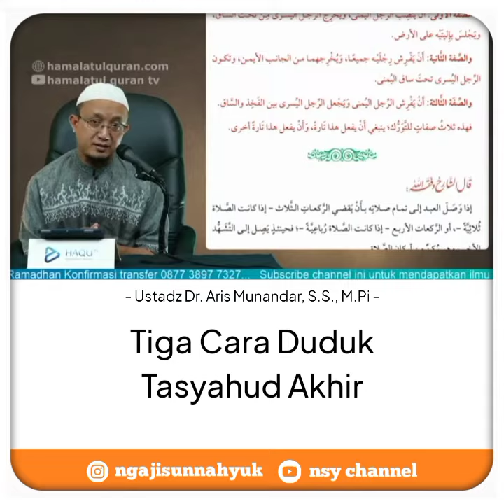Tiga Cara Duduk Tasyahud Akhir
👤 Ustadz Dr. Aris Munandar, S.S., M.Pi ( @ustadzaris )
🎬 Sifat Sholat Nabi (Sesi 7)
🎥 Channel Youtube Aris Munandar